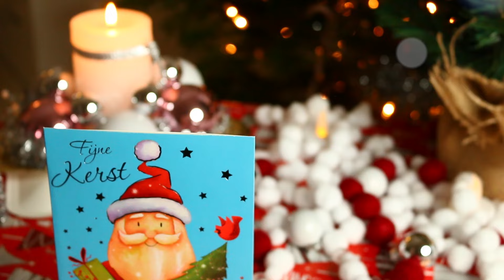Trucos Navideños🌲 | Christmas Life Hacks | Simplemente Leidy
Trucos Navideños | Christmas life hacks

Hoy te traigo algunos ‘trucos navideños’ para que peudas sobrevivir estas navidades sin estrés. Estos son christmas life hacks que yo aplico cada año para evitar el estrés del antes y el después de navidad.  Así que si estas Navidades te ves apurado, aqui te mostrare sencillos trucos que te solucionarán un poquito la vida (y te ahorrarán dinero!!) Haci que pasá, mirá el video y cuéntame  que te pareco estos Trucos Navideños? Si me dejan un lindo comentario en este video es posible que escoga tu comentario para manderte un saludo o shout-outs a tu canal en mi Proximo Video! Les mando muchos besos desde Amsterdam💖 💖

"La navidad es un símbolo de paz, un momento de encuentro, un tiempo para compartir, para ser más generoso, para visitar y estar en familia. Pero para muchas personas se ha convertido en una experiencia materialista. Se compra mucho, se bebe en exceso, se llora por los que no están, se viaja sin ganas para poder repartirse entre la familia política y la propia, y supone un trabajo adicional al organizar comidas, cenas y compras.Pero no se asuste, gracias a trucos puedes facilitar tu vida y disfrutar al máximo de estas navidades!"

NUEVOOOO VIDEOOO TODOS LOS DOMINGOS!! Besitos 💋 💋 💋